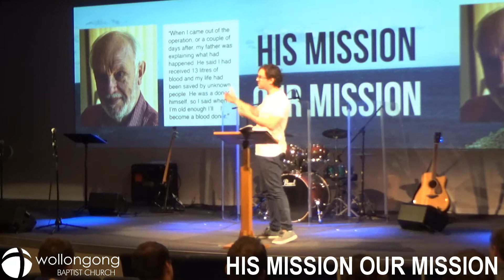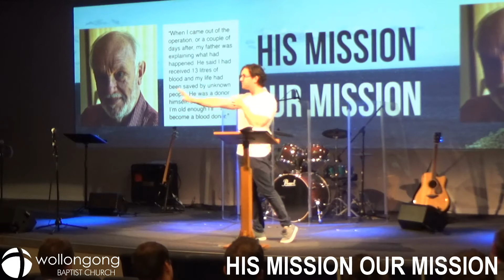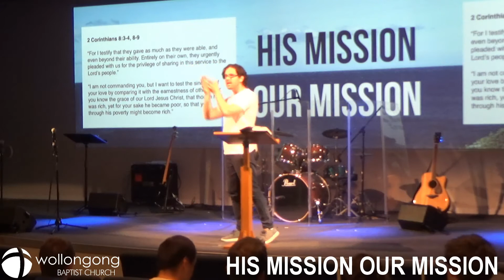"Resourcing the Church - 2 Corinthians 8:1-9 - Mark Roberts - Wollongong Baptist Church